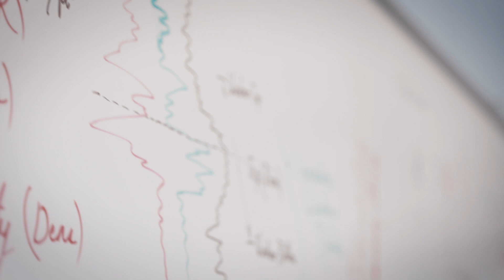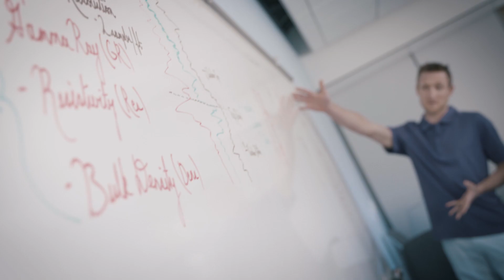Donor Generosity and Passion=Student Impact_EoE 2023